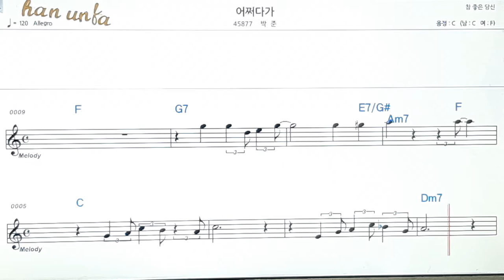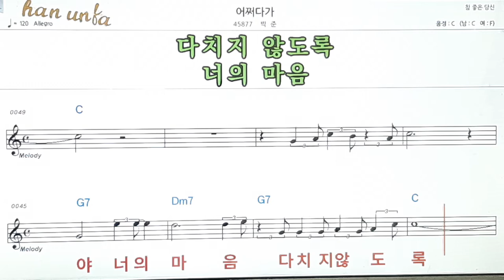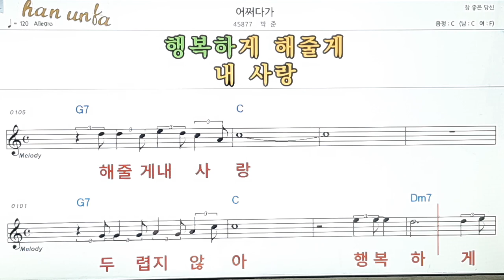어쩌다가/박준👍노래 반주, 코드 악보,가라오케💋Karaoke*Sheet Music*Chord*MR